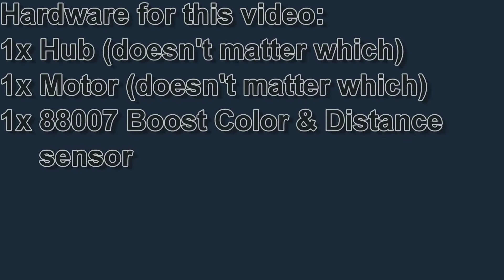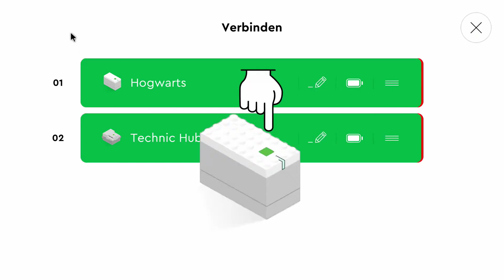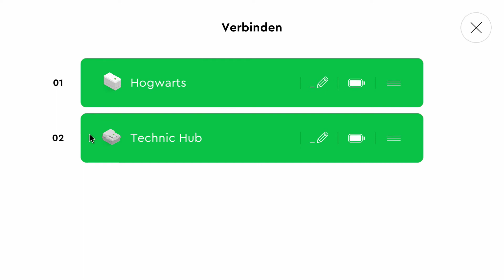Lego Powered Up Tutorial #04: first steps with the (boost) color & distance sensor [English|HD]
Electronics without sensors are kinda boring so add one. I will use the color & distance sensor 88007 that is also used in the lego boost line because it's relatively cheap and has many, many cool features that we will discover in the future parts.